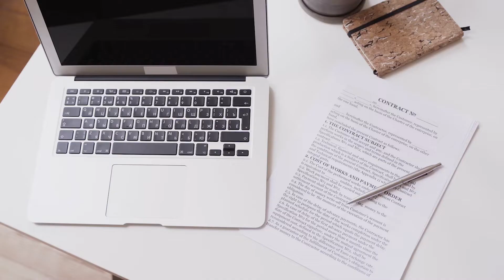Modutec Bonanza IEC 61439 Scheme Progress - 10 to 20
MODUTEC BONANZA IEC 61439 SCHEME:

11 REASONS why YOU must sign up immediately & before Nov 30th 2020...

1. Modutec is part of the MANI GROUP of Companies, with 37 years of serving the Electrical Industry. We understand the challenges of the Panel Builder!

2. Modutec is on a MISSION to Simplify Panel Building for the Panel Builder and as such is committed to your success. You WIN, we WIN.

3. Modutec is also committed to introduce you to its Modular Technology & pave the way for you to be FASTER, SMARTER & SAFER!

4. Once you adapt this technology, you will be able to scale your business with standardisation, systematically & MODSIM Software!

5. Using MODUTEC Enclosures will also help you avail of the other Certifications available & increasingly getting added, like Internal Arc very soon.

6. This partnership will help you focus on the Electricals, while we support you on the Mechanicals! Way to get closer to your Customer!

7. If we continue to do what we did, we will continue to get what we got. If we want something different, we need to try something different!

8. Intertek ASTA is an Internationally recognised Certification firm, and their Certification will open doors for you overseas easily.

9. This Certification in your Name is like an Entry Ticket to participate in Tenders wherein IEC 61439 is specified, locally & globally!

10. Check the “risen to growth” success story of all large Organisations and you will see the hand of consistent & proactive Certification with them!

11. Certification, builds trust, differentiation and culture that delivers higher value for the End User and hence qualifies for higher profitability for seller!

DO watch the other relevant Videos on this Channel marked IEC 61439 for a better understanding of how this Vendor Certification from Intertek - ASTA work for you.

This time we are going ahead with ABB Switchgear, 4000A, 65kA for 1 sec, 2 Tier outgoing ACB configuration, a vertical of MCCBs too outgoing, Aluminium Bus Bars and so on. This will strengthen the Project Offering of the Panel Builder in line with international certification with ABB Switchgear.

We will soon be back again with other combinations of Switchgear and Bus Bars for the National and International markets.

MODUTEC is happy to be "Simplifying Panel Building" for the Panel Builder.